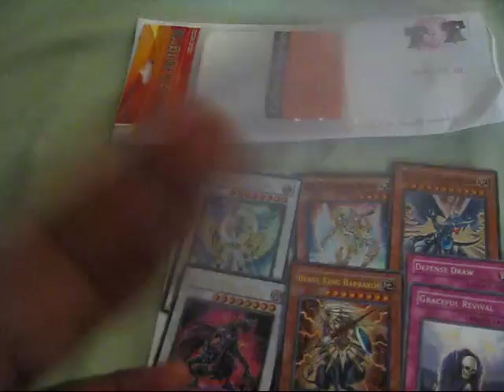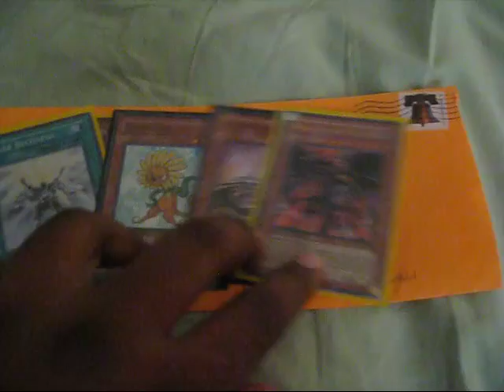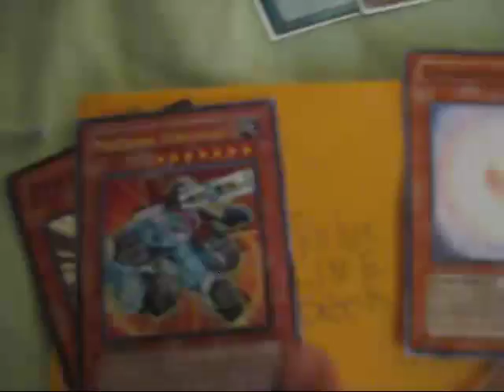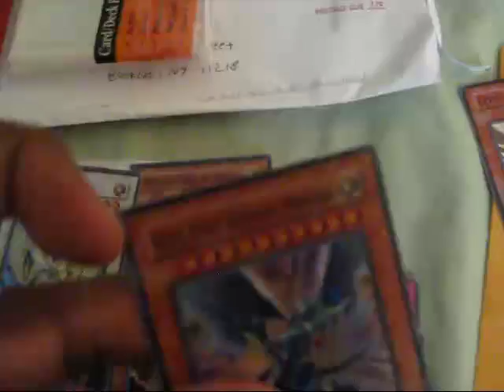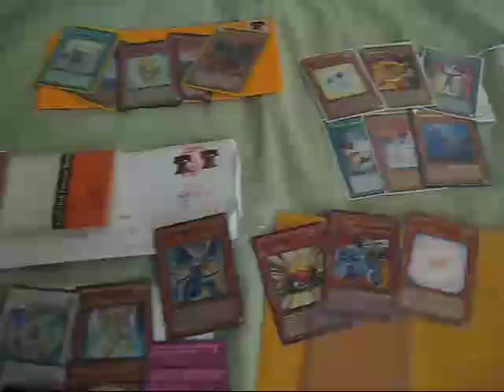Mail Day 07/15/10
Thanks for the trade guys:
TeamUnholyTriforce
221pieman
LemonsandMilkPro
TeamInnamorato
-Reserved-